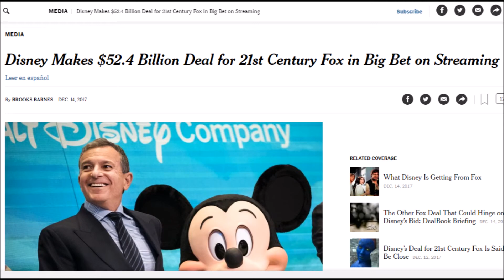Disney compra 20th Century Fox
El reciente acuerdo entre Disney y Fox es una razón más que suficiente para que todos los frikis del planeta Tierra estemos hoy más contentos que nunca.

Esta es la lista de personajes que regresan a Marvel con la adquisición de Fox por parte de Disney:

The Starjammers, Alpha Flight, Vulcan, Externals, Captain Britain, Pete Wisdom, Meggan, Ka-Zar, Guardian, Northstar, Sasquatch, Hepzibah, Deathbird, Adam X, Deathcry.